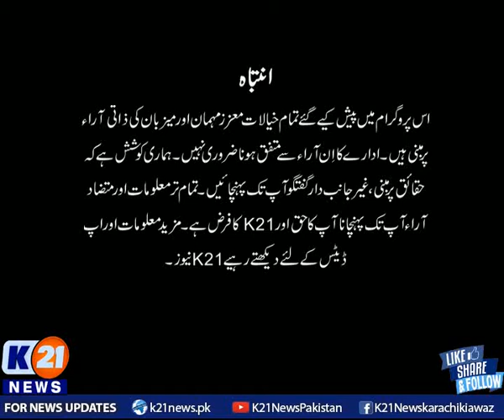K21 News | Karachi Today with Bilal Khan | 23-September-2021 | Part 01